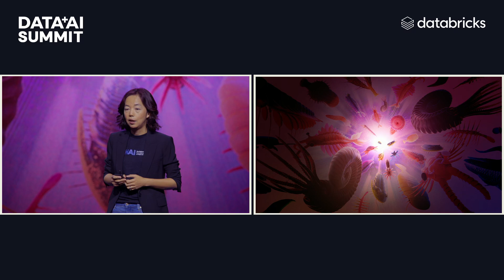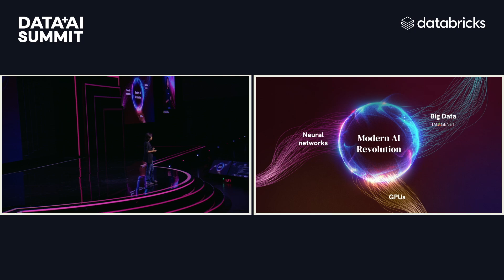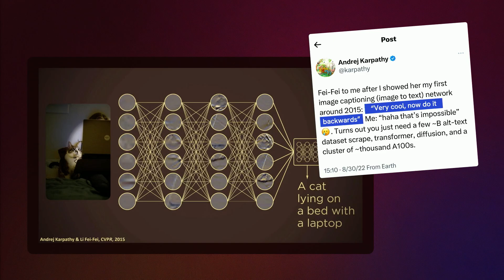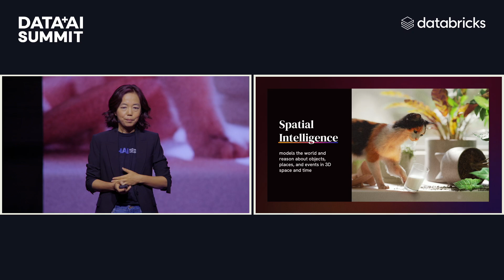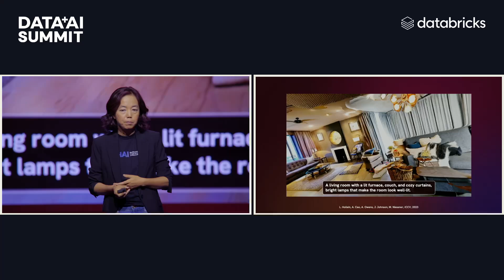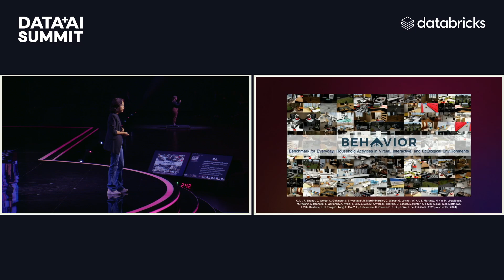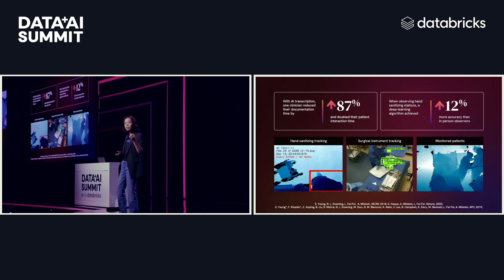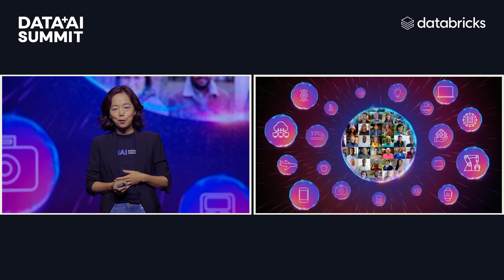Fei Fei Li, Professor, Stanford University on the History and Future of AI at Data + AI Summit 2024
Speaker: Fei-Fei Li, Professor, Stanford University and Denning Co-Director, Stanford Institute for Human-Centered AI